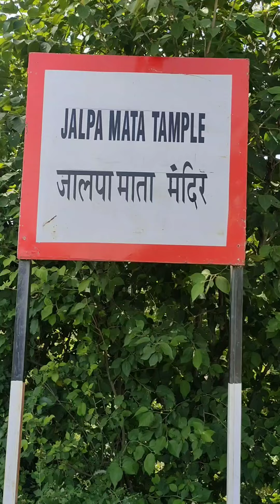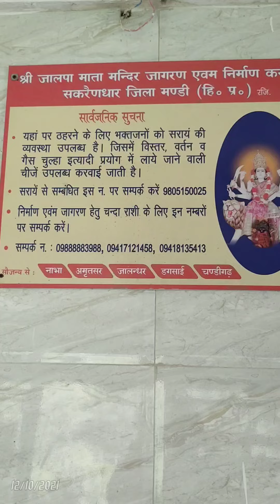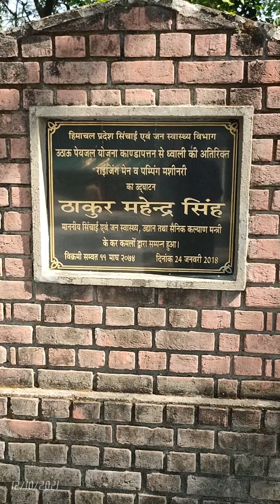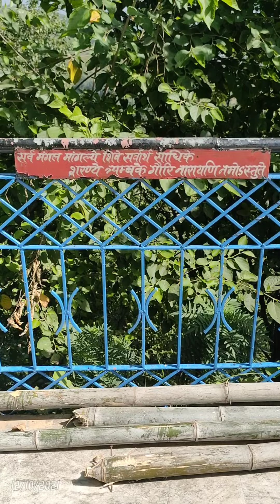Tere Mandra Jo Aaya | Jai Maiya Jalpa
beautiful song dedicated to Maiya Jalpa devi ji. The temple of Mata Rani is situated at a place called Sakraindhar Near Dharampur town in district Mandi (HP)

माता रानी की कृपा आप सभी भक्तों पर बनी रहे। जय हो माता जालपा जी की।

your queries -
jalpa Mata ke Bhajan
Jalpa Mata Song
Jalpa Mata ki aarti
Tere Mandra Jo Aaya
Jalpa Maiya
Jalpa Mata Mandi
Dharampur Mandi
Mata ke Bhajan Mata Rani Ke Song

जालपा माता भजन